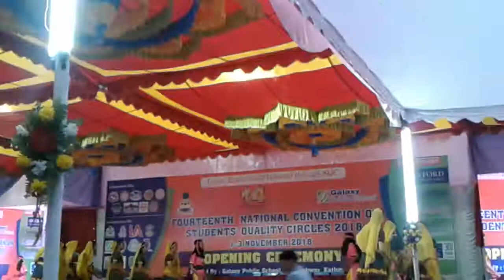Manjushree dance |Cultural performance| SQC National Conference